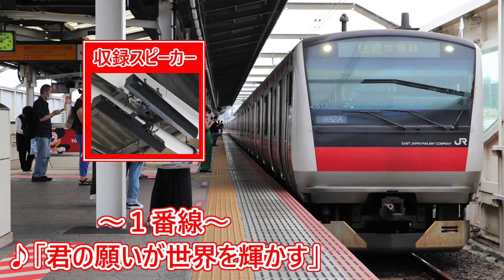【TDR40周年】京葉線 舞浜駅 新発車メロディ「君の願いが世界を輝かす」・「Living in Color」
今回、舞浜駅の発車メロディを収録しました。
このメロディは2023年4月15日より使用開始されました。
期間限定かは不明です。

2023年4月15日よりメロディが変更されました。

目次
0:00オープニング
0:05 1番線「君の願いが世界を輝かす」
0:50 2番線「Living in Color」
1:27エンディング